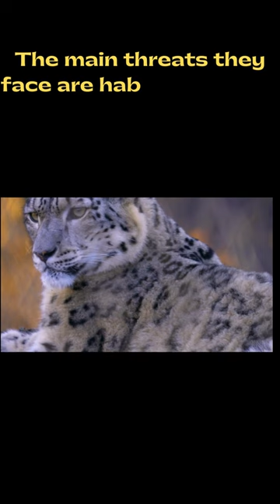Amazing Animals | Snow Leopard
I plant a tree every Saturday, a little step to save the environment. Also, film the plantation video and share it with my viewers. Apart from the plantation video I also create an awareness video on how to save nature and keep the environment clean.

I have just taken a baby step and will give my 100% to save nature for our next generation, I need your support!